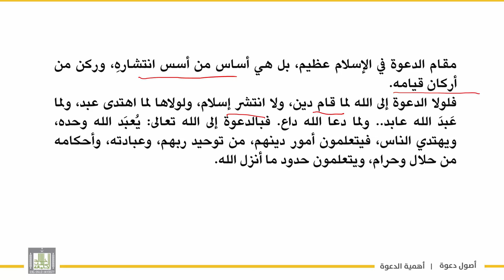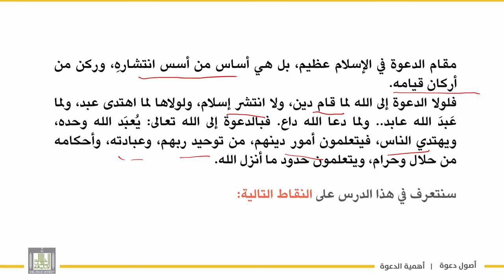أصول دعوة 1 | الوحدة 1 | مقدمة لبيان أهمية الدعوة إلى الله تعالى - 1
المقررات المفتوحة - أصول دعوة - 1
الوحدة الأولى : علم الدعوة - تعريفه - أهميته - فضله أهداف دراسته مصطلحاته - صلته بالعلوم الأخرى

الدرس الأول : مقدمة لبيان أهمية الدعوة إلى الله تعالى - 1
- مقام الدعوة إلى الله